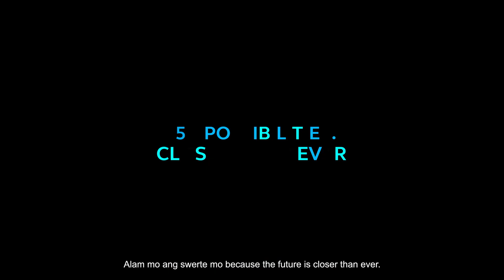Possibilities: The 5G Series | Globe On The Radar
Globe5G is here! Join Mikael Daez and Janina Vela take us through what 5G is, how we can use it, the possibilities it brings, and how the future looks like with 5G.